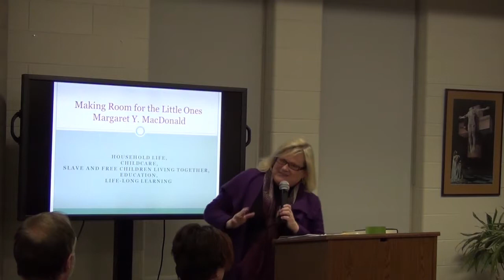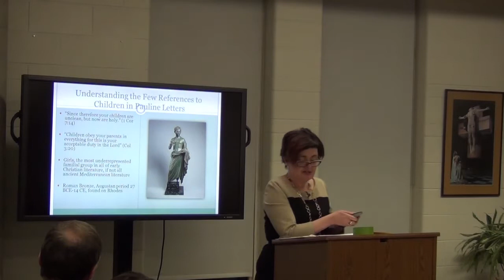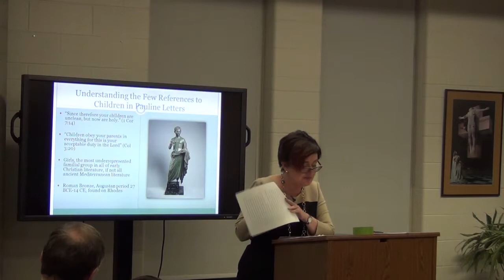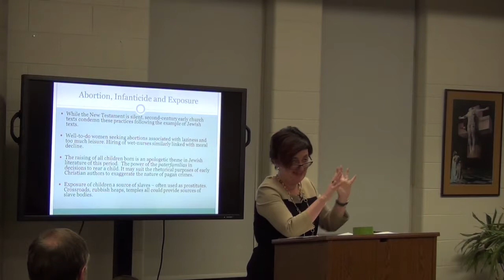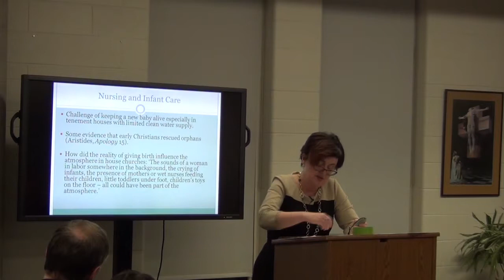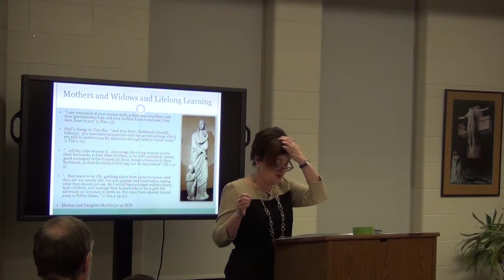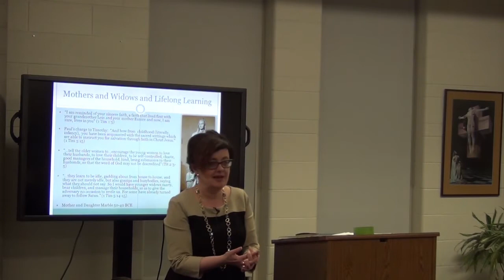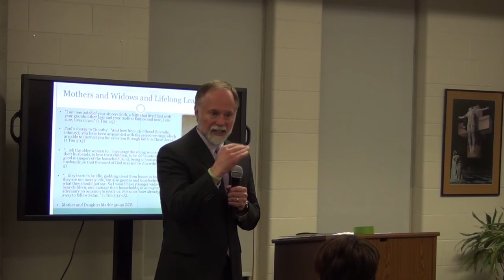Pollok Lecture 2015: Making Room for the Little Ones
How a Focus on Children Changes our Understanding of Early Christianity

A presentation by Margaret Y. MacDonald

Margaret Y. MacDonald is Dean of Arts at Saint Mary’s University in Halifax. She taught previously at St. Francis Xavier University (Antigonish) and The University of Ottawa. She is a graduate of Saint Mary’s University (Hon BA 1983) and Oxford University (D.Phil 1987). She is the author of The Pauline Churches (Cambridge, 1988), Early Christian Women and Pagan Opinion (Cambridge, 1996), Colossians and Ephesians (Liturgical Press, 2000), and, with Carolyn Osiek, A Woman’s Place (Fortress 2006). Her most recent book is Margaret Y. MacDonald, The Power of Children: The Construction of Christian Families in the Greco-Roman World (Baylor 2014).

The Pollok Lectures were begun shortly after the turn of the century to honor Dr. Allan Pollok, a former principal of Presbyterian College which was the predecessor of Pine Hill Divinity Hall, a founding party of Atlantic School of Theology.  The endowment income for the Pollok Lectures is made available through the Board of Pine Hill Divinity Hall.